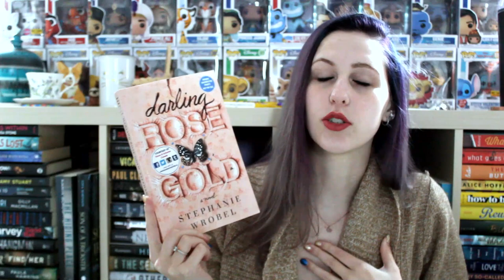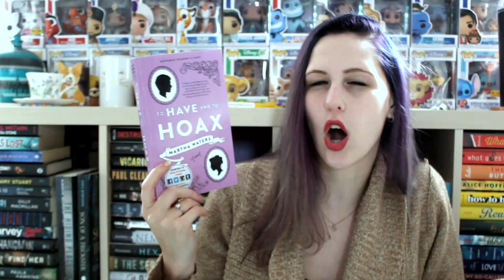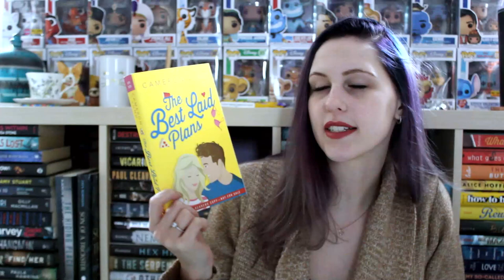2020 PENGUIN/SIMON & SCHUSTER ARC HAUL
I've read In Five Years (4/5 Stars) and To Have and to Hoax (4.5/5 Stars)